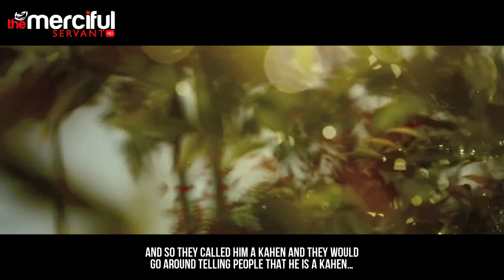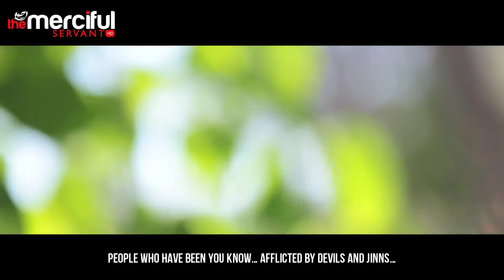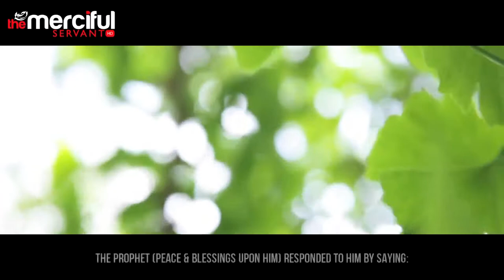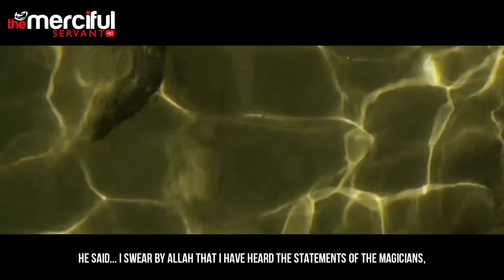The Name Calling Life of The Prophet s